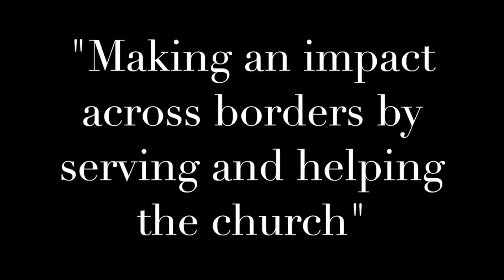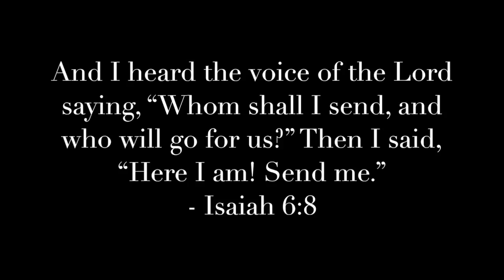STEAM • May-June 2015 • Ladispoli (Italy)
Here is a video of an outreach that one of the teams made.

iabc.dk